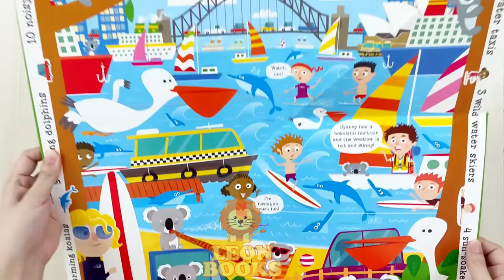A Fold And Find Book Globe Trotter by Really Decent Books